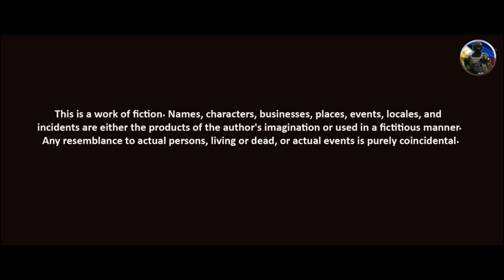HOW CROATS FIGHTS IN BALKAN WAR - OFFENSIVE ON BOSNIAN SERB POSITION - ARMA 3 GAMEPLAY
Operation Bura was a joint offensive conducted by the Croatian Defence Council and the Army of the Republic of Bosnia and Herzegovina with help from the Croatian Army and numerous Mujahideen formations on the territories held by the Nevesinje and Bileća brigades of the Army of Republika Srpska during the Bosnian War.